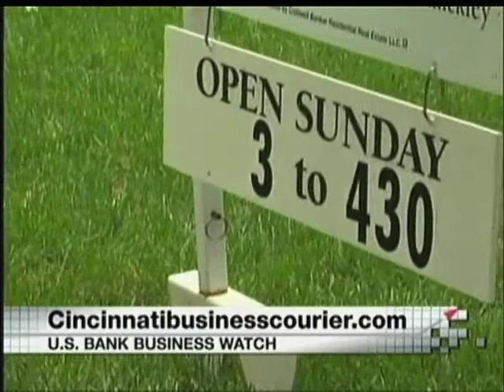Cincinnatibusinesscourier.com: June 24, 2012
Segment from US Bank Business Watch presented by the Cincinnati Business Courier.  Original air date:  June 24, 2012